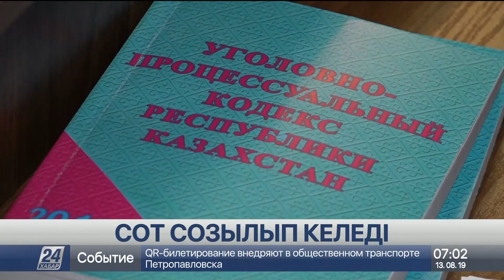Павлодарда «Мектепке жол акциясы» аясында 1500 оқушыға көмек көрсетілді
«Мектепке жол акциясы» шеңберінде Павлодарда 1,5 мың оқушыға көмек көрсетілді, деп хабарлайды «Хабар 24».